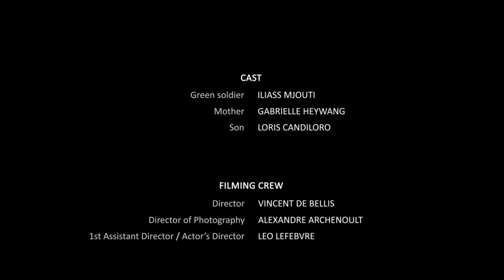A Sci-Fi Short Film : "INVASION DAY" - by The Invasion Day Team | TheCGBros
Enjoy this very cool Sci-Fi Short Film... A huge spaceship starts troubling the city of Paris, sucking up everything on its way… Created by the talented Vincent DE BELLIS, Milos ERATOSTENE, Terence GUILPIN, Léo LEFEBVRE, Raphael LEYLAVERGNE, Arthur LOISEAU, Mohamed OUMOUMAD and Dimitri TROUVE at ISART DIGITAL.

Graduation Film
Court métrage en prise de vue réelle avec incrustation d"effets spéciaux 3D
Un gigantesque vaisseau spatial vient troubler la paix de Paris, en aspirant tout sur son passage…

3D Special Effects : Vincent DE BELLIS, Milos ERATOSTENE, Terence GUILPIN, Léo LEFEBVRE, Raphael LEYLAVERGNE, Arthur LOISEAU, Mohamed OUMOUMAD and Dimitri TROUVE

Music & Sound Design : Paul BARRET, Axel BURCKEL, David GUINOT, Laurent KEROMNES and Denis RIVOIRE